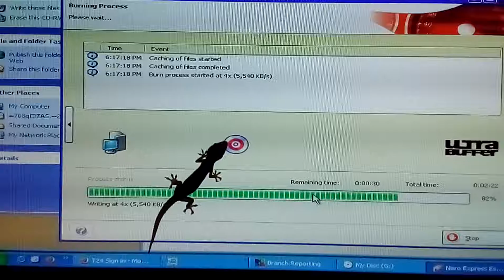food sourcing of tiktiki